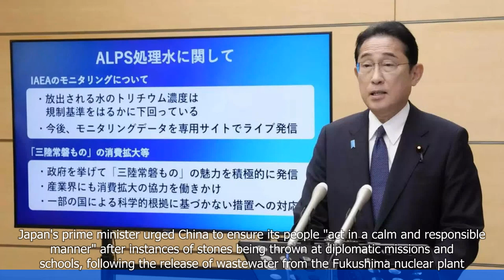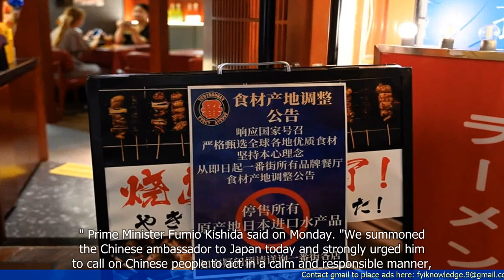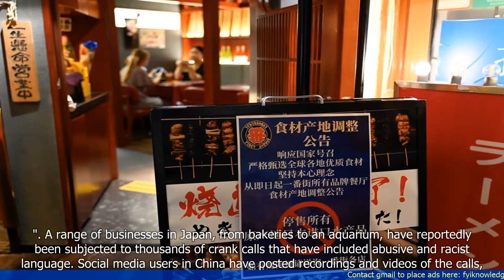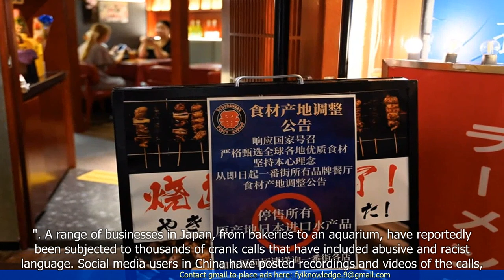Japan PM Condemns China Over Recent Actions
1. Japanese Prime Minister Yoshihide Suga criticizes China over its controversial security law in Hong Kong.
2. Suga expresses concern about the erosion of freedom and democracy in Hong Kong.
3. He calls on China to respect the rights and freedoms of the people of Hong Kong.
4. Suga also expresses support for Taiwan's participation in the World Health Organization (WHO).